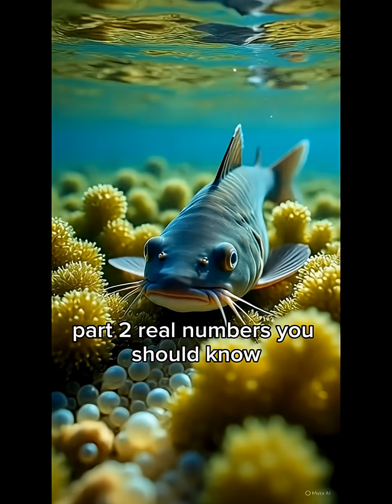You Won’t Believe How Many Eggs a Catfish Lays! | Catfish Breeding Facts”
How many eggs can one catfish really lay? 🐟
In this video, we break down the true egg-carrying power of a female catfish — and the number will shock you! Guess how many eggs this female catfish carries as we show quick, clear visuals of ripe catfish eggs and explain why a single broodstock can produce 150,000 to 250,000 eggs per kilogram of body weight.

Whether you are a fish farmer, breeder, or just curious about catfish reproduction, this video gives you simple, factual, and beginner-friendly insights into:
✔️ How catfish produce eggs
✔️ Why egg count depends on body weight
✔️ How to know when eggs are ripe
✔️ What to expect from a healthy female catfish

This is the perfect guide for anyone in catfish farming, breeding, hatchery operation, or aquaculture training.